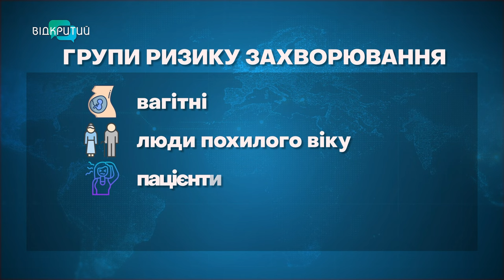Новий штам коронавірусу: в Україні зареєстрували перші випадки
Лихоманка, висипи, втрата нюху та апетиту. В Україні зафіксували черговий штам ковіду. Вже є перші випадки захворювання. А у Міністерстві охорони здоров’я застерігають про можливий спалах невідомої недуги. Для кого є загроза нового виду? Та що це за «Хвороба Х».